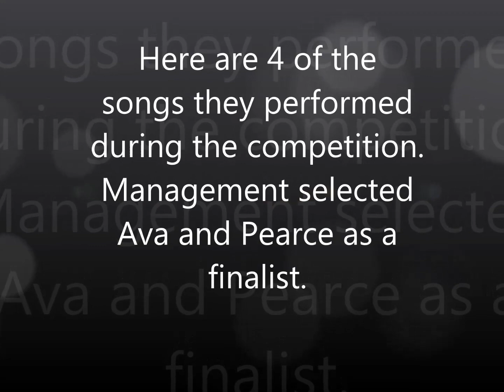Ava and Pearce- Loretta' Last Call Boston 2/11/19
On 2/11/19 Ava and Pearce competed in the "Boston Sings Fenway" competition at Loretta's Last Call in Boston, MA.  The competition was done in an "in the round" format with multiple performers on stage.  Each would do one song then the next performer would do one song.  There were multiple groups and multiple rounds.  Here are 4 of the 5 songs Ava and Pearce performed.  (Due to youtube restrictions on video length we could not include all 5 songs in this video.)  Loretta's management selected Ava and Pearce as a finalist to compete in the finals of the competition.